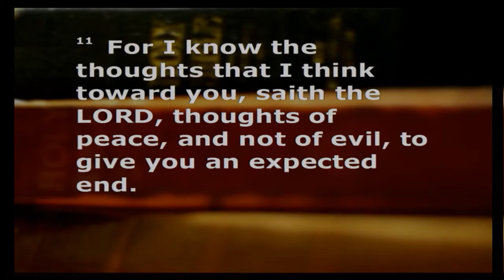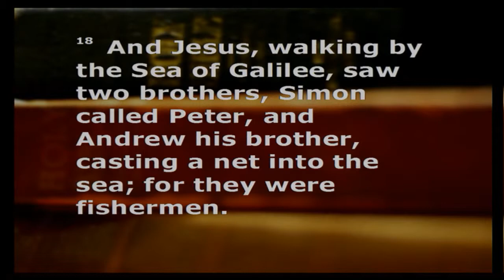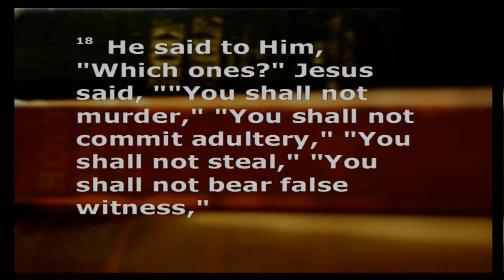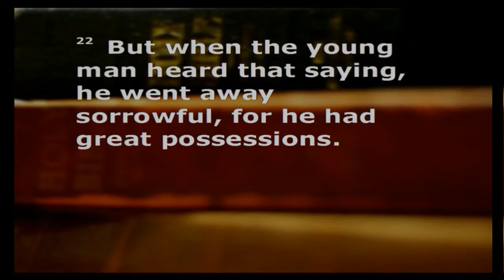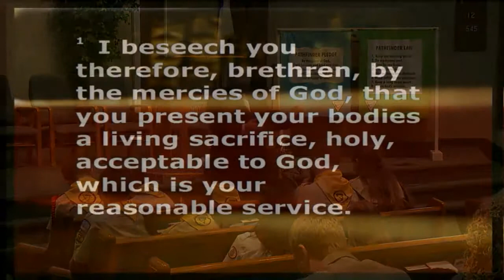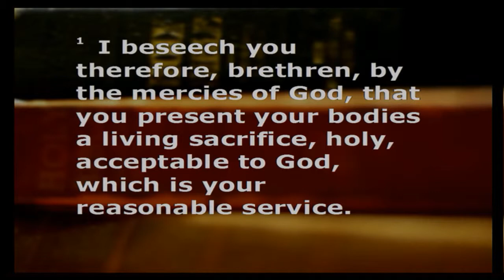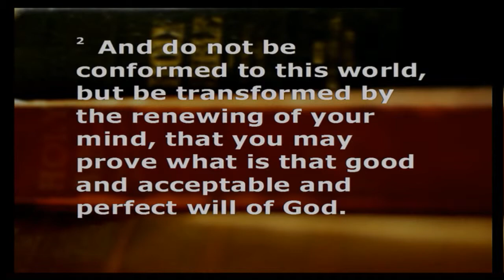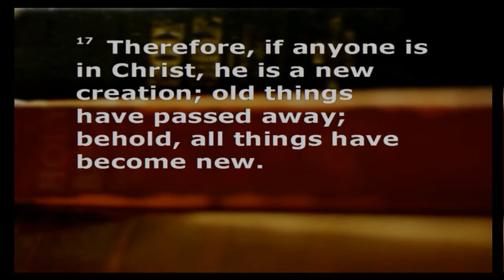05-07-2016 "The Shepherd's Back" Metro SDA Church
Live Stream of Metropolitan Seventh-day Adventist Church
The Shepherd's Back by Pastor Darryl Bentley